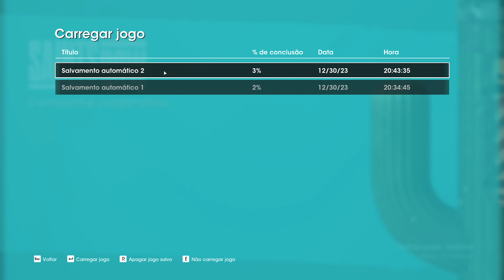Como Jogar Saints Row Online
Se você tiver mais alguma dúvida sobre Como Jogar Saints Row Online esse vídeo é pra você.